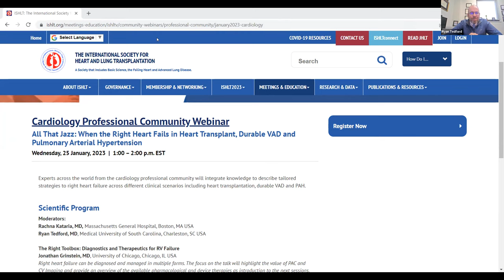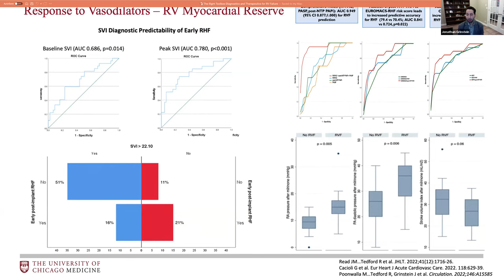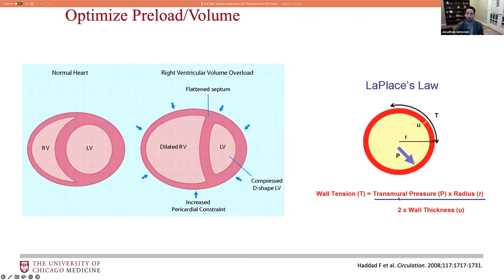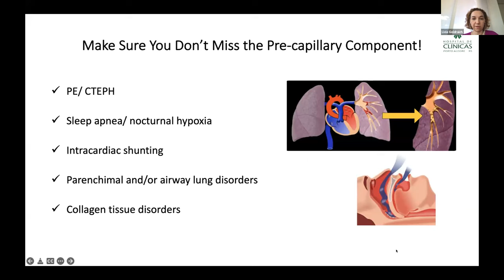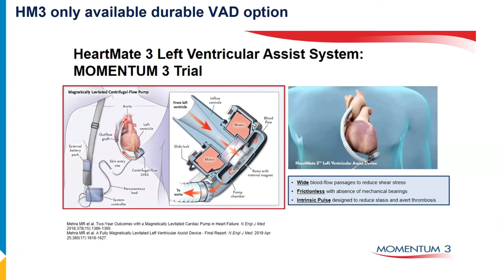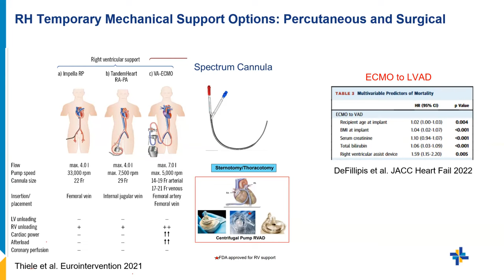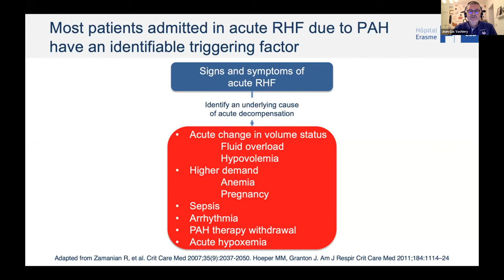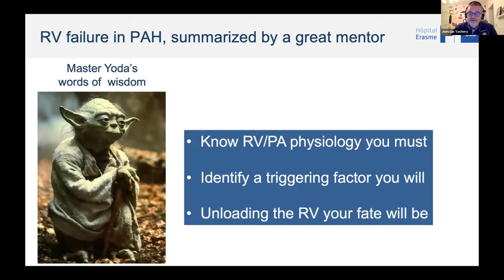ISHLTv Professional Community Webinars - Cardiology: (25 Jan, 2023)